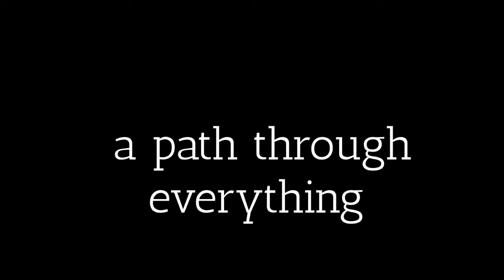A Path Through Everything